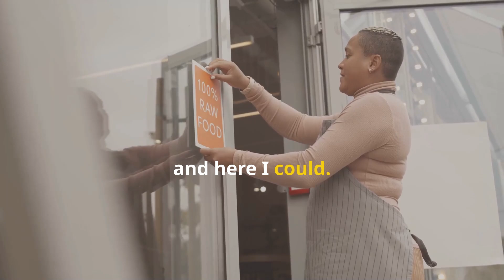10 People Share Why They Came to America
Question Time: Tell us why you can to America @ChampionEnglishESL